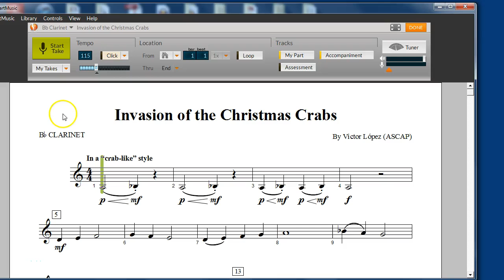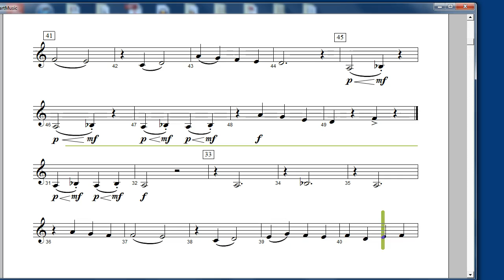Invasion of the Christmas Crabs Clarinet